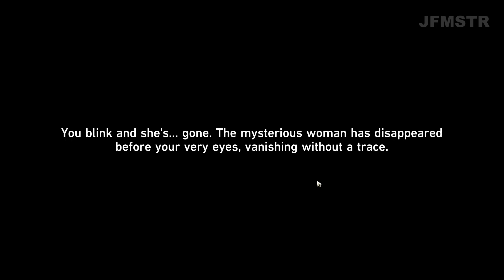Dazzling Rainbowite and where to exchange it (Honkai Star Rail)